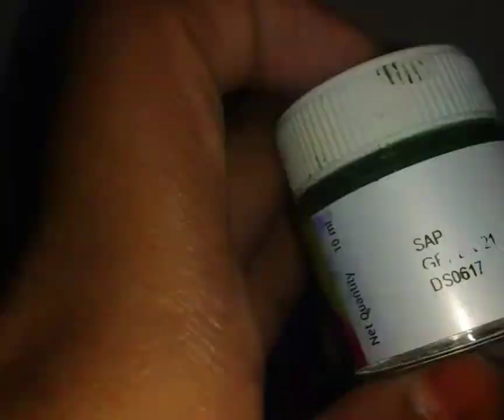എല്ലാവർക്കും വളരെ എളുപ്പത്തിൽ ചെയ്യാൻ പറ്റുന്ന ഒരു simple bottle art